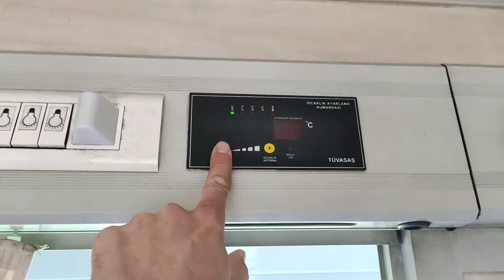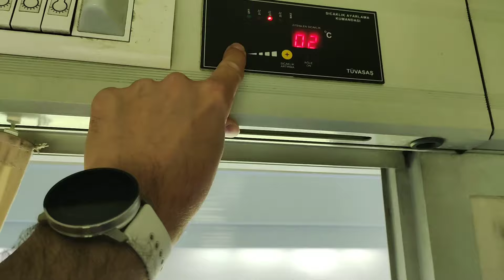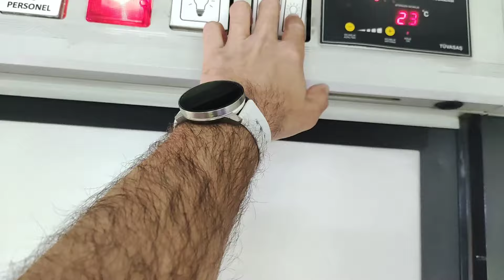YATAKLI VAGON ve ÖRTÜLÜ KUŞETLİ VAGON nedir? Detaylı yerinde anlattım.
Doğu Ekspresi, Van Gölü Ekspresi ve Güney Ekspresine binecek olan kişilerin aklında ilk soru yataklı vagon ve örtülü kuşetli vagon farkı ne olduğu.
Trenin için de, iki ayrı odayı da gezerek detaylı şekilde anlattım.
umarım bir çok kişiyi aydınlatır, iyi seyirler.